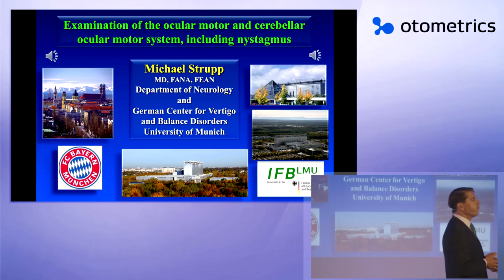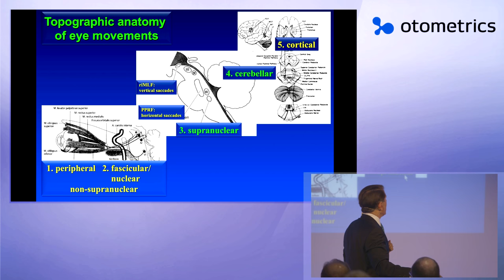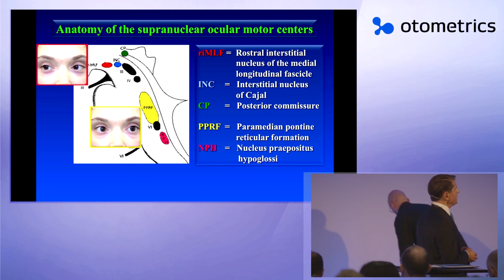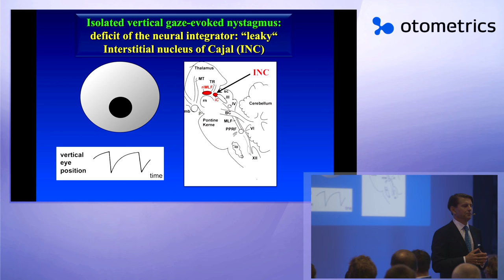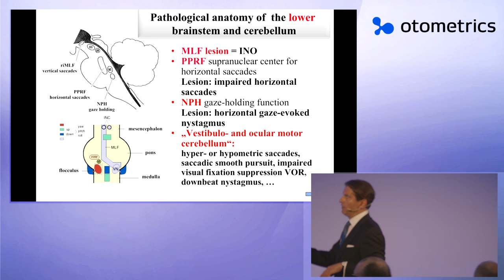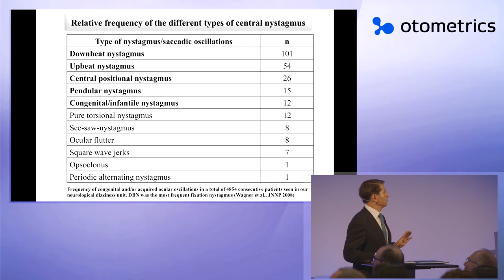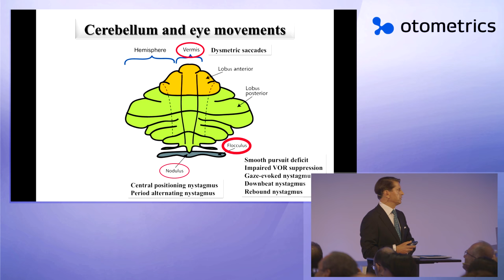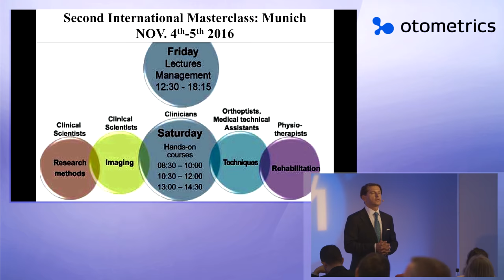Examination of the oculomotor system Strupp